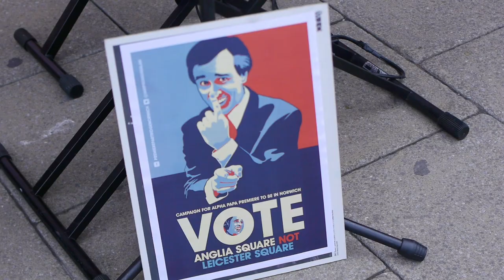Partridge State of Mind - Flashmob in Norwich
Alpha Papa, the Alan Partridge film opens this August. The ONLY place for the premiere of this movie is Norwich, lets make it happen... Aha!

On 29 Norwich 2013, Partridge fans gathered in Norwich for a special performance of "Partridge State of Mind" live outside HMV on Gentleman's Walk in Norwich.

Share the video and join the campaign to bring the premiere to Norwich!

Alan deserves the key to the city and an open top bus from City Hall to Anglia Square where the red carpet to Hollywood cinema awaits and chilled Blue Nun is served alongside a selection of buffet snacks.